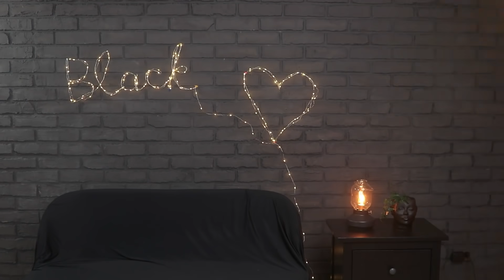Czarno-Biały Challenge! Jednokolorowe Jedzenie i Zakupy przez 24 Godziny!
Czy kiedykolwiek próbowałeś kupować i jeść wszystko w jednym kolorze przez 24 godziny? Nasze bohaterki sobie z tym poradziły. Obejrzyj nasz fajny, czarno-biały challenge! Jest ciekawy i ekscytujący!